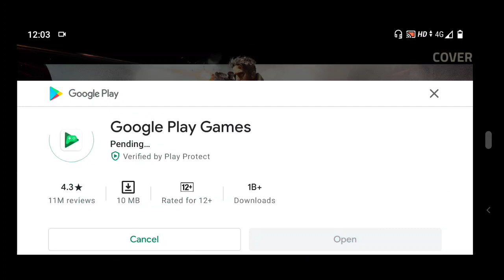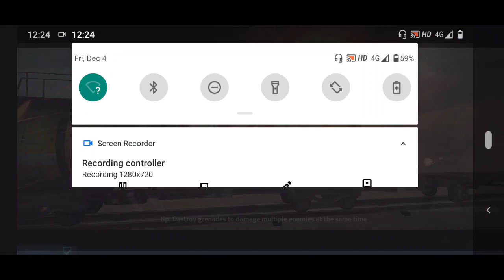this game is best game coverfire 👍👍👍👍